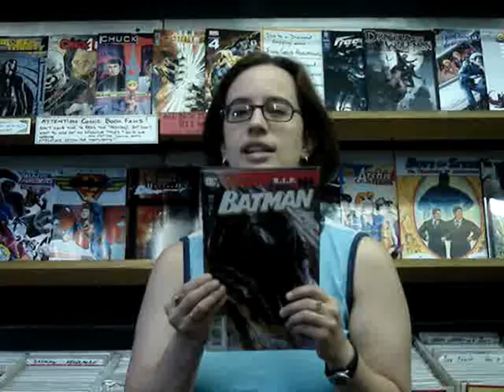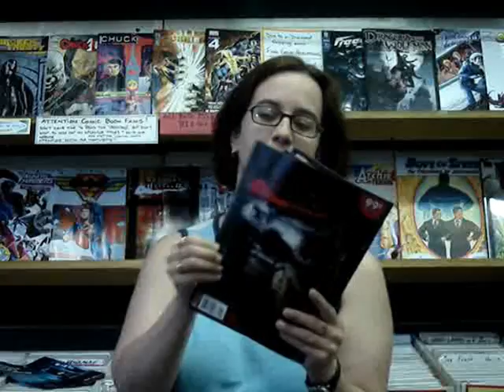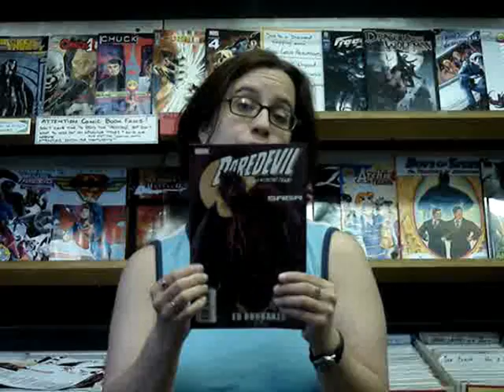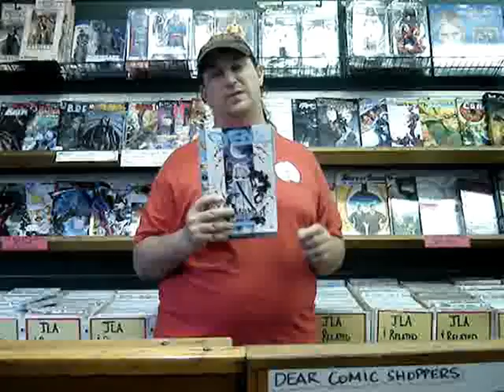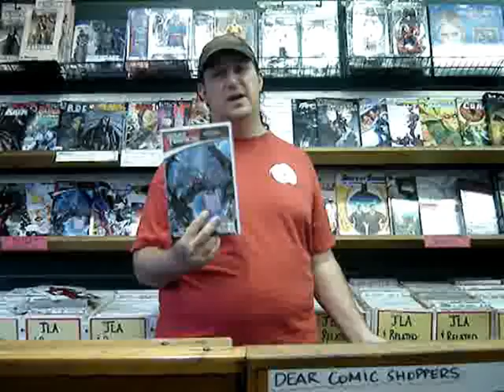Geeking Out Comic Peek O' The Week 08/13/2008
On this weeks episode jim and leila review nine new titles including: Yen Plus vol: 2, Batman # 679, Blood + Vol: 3, Welcome to Hoxford # 1, Transformers Animated # 1, Mercy Sparx # 0, Angel After the Fall # 11, Daredevil Saga and Transformers: reign of Starscream # 4.